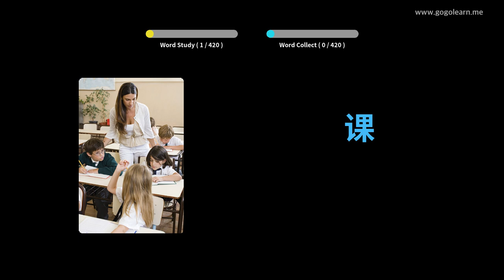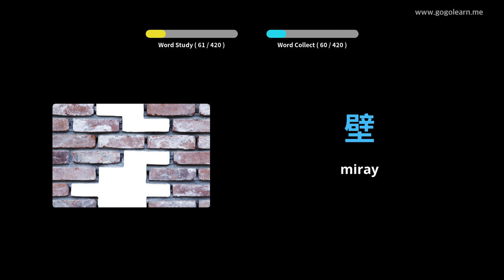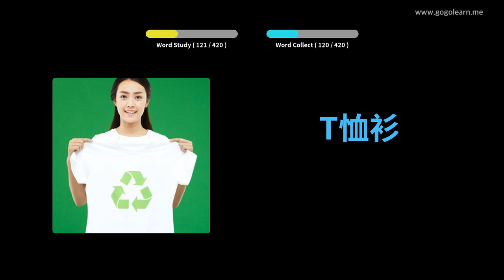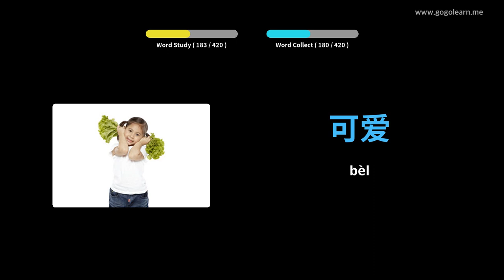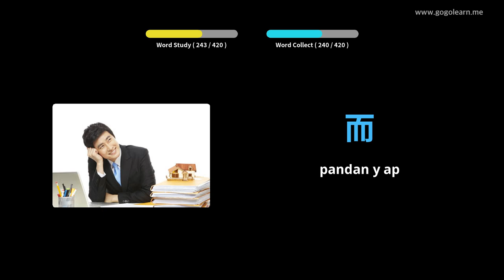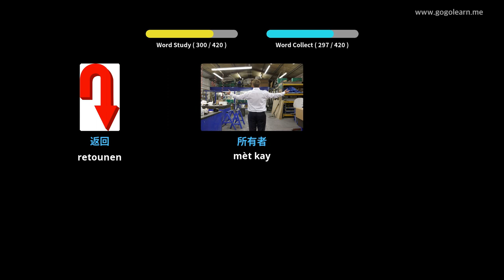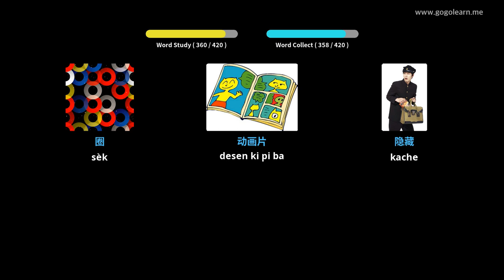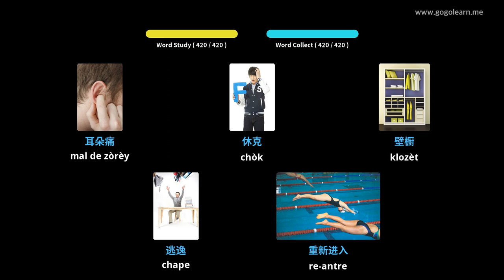Vokabilè Chinwa Lekòl Segondè 1 | Golearn